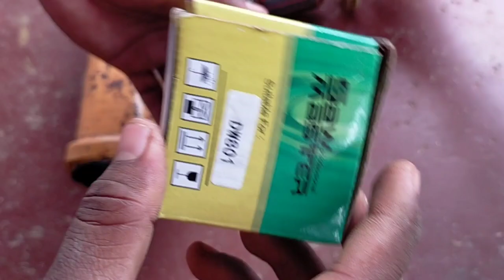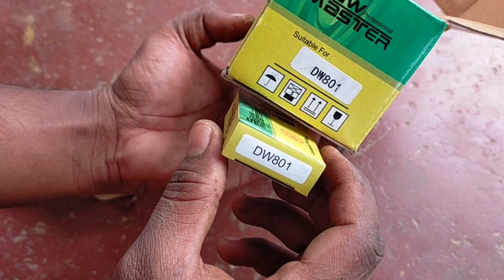how to change grinder machine armature at home 🏡 / grinder machine kaise repair Karen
High speed ap table fan winding